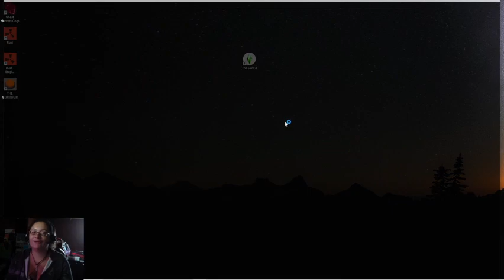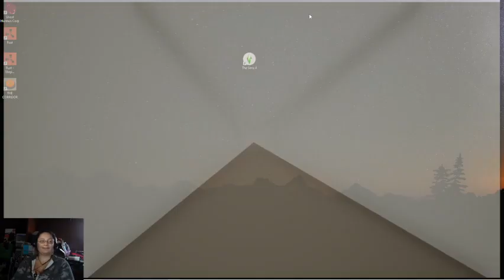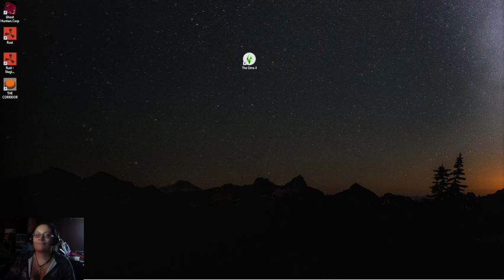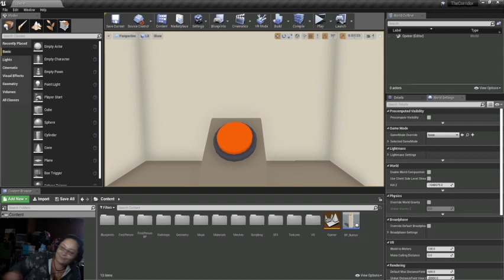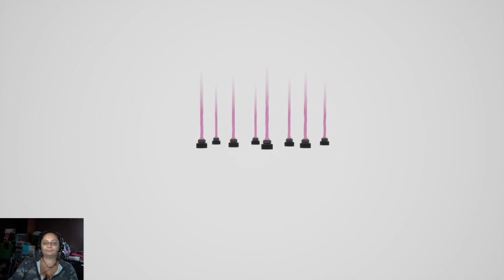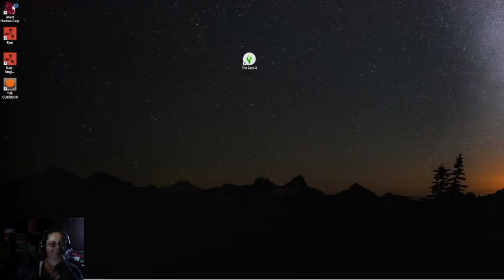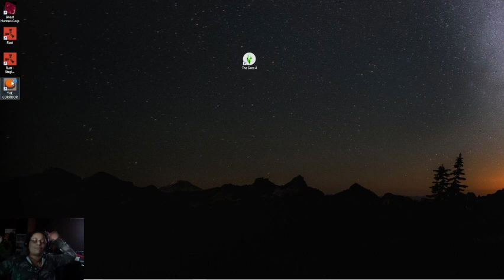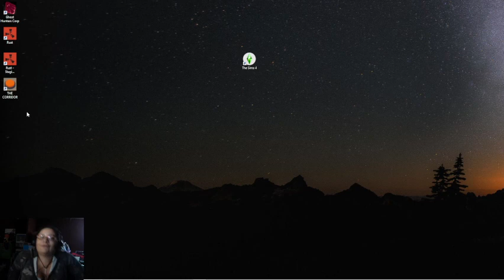THE CORRIDOR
This game was everything I was hoping it was and more. Please support the creator of the game and play it yourself!

I read all the comments even if I don't reply to them. Getting a little feedback to see where I could improve would be great!